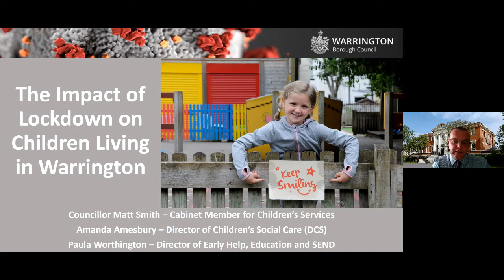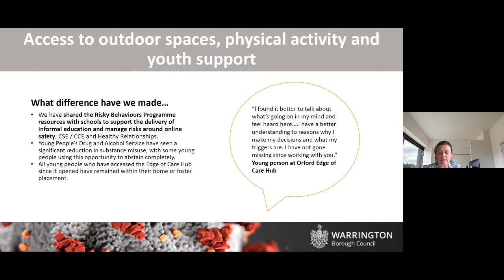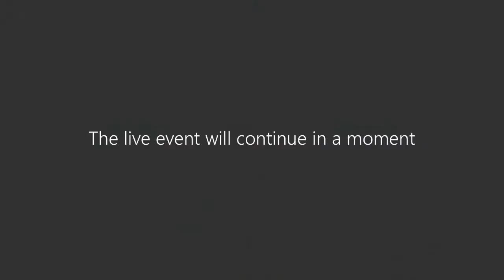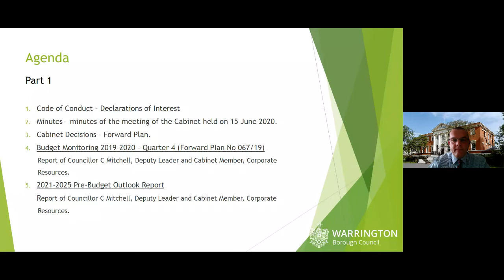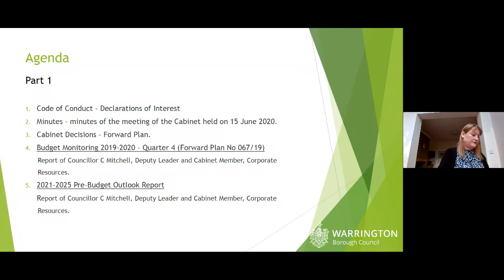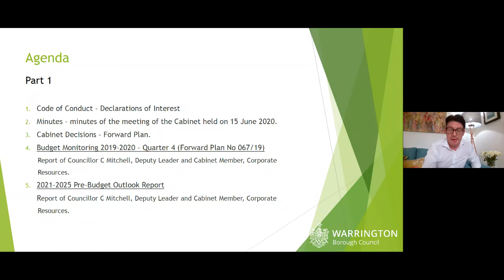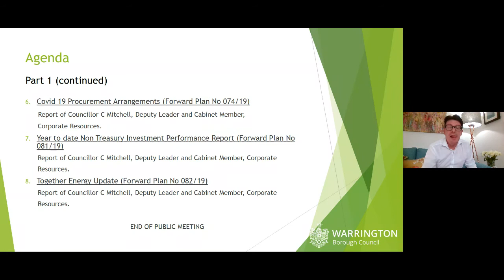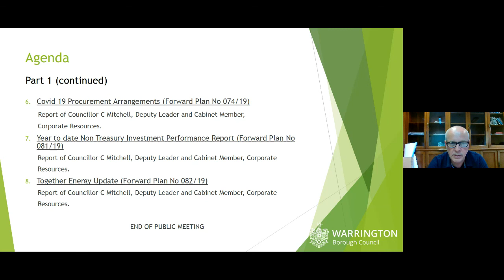Cabinet Meeting - 13 July 2020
Warrington Borough Council Cabinet meeting on 13 July 2020